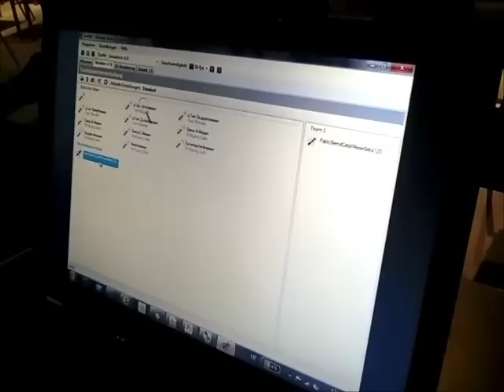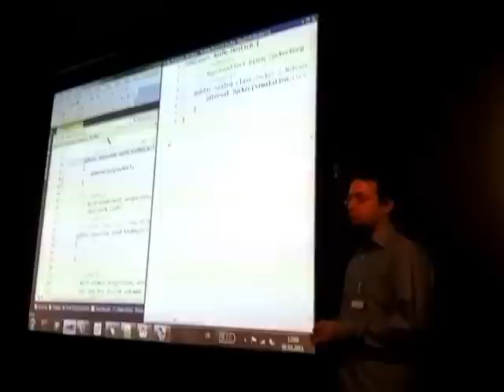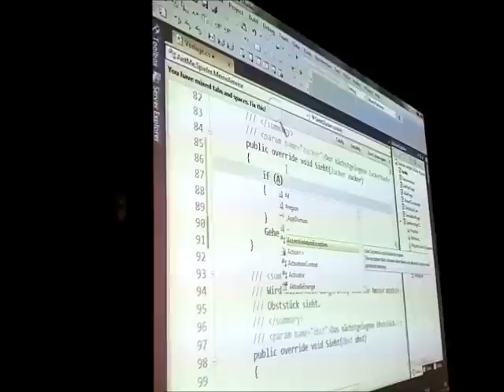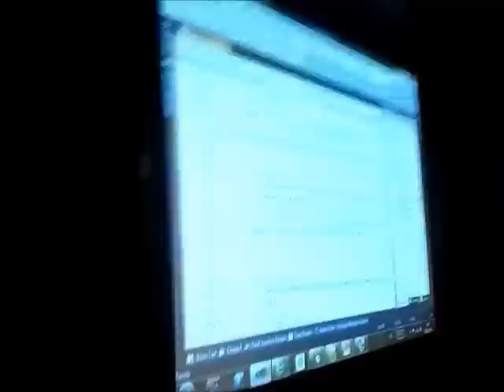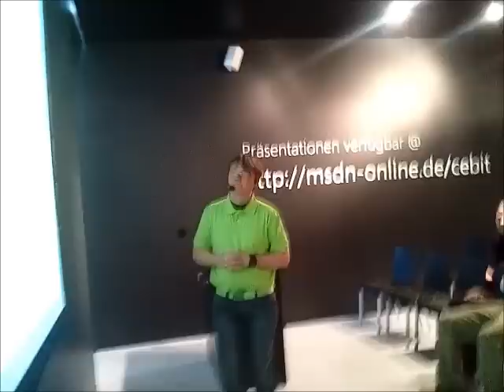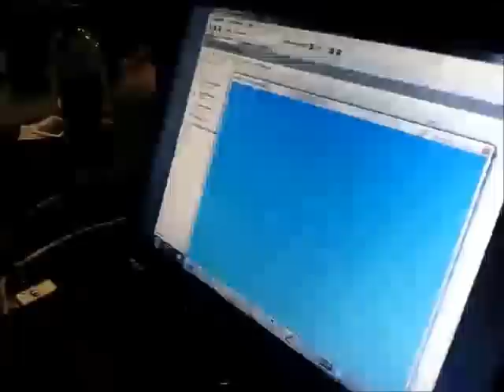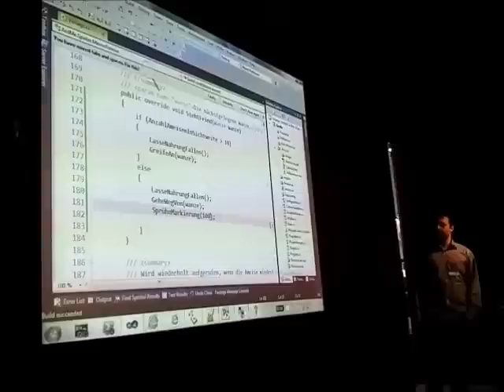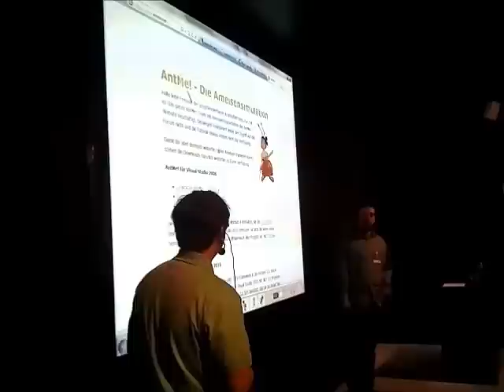MSDN CeBIT Kino - AntMe!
jedes Jahr zur CeBIT gibt es auf dem Stand von Microsoft auch ganz viele Infos für Entwickler. Im MSDN Kino stellen ein Team von Evangelisten die neusten Themen in Kurzvorträgen vor, damit sich Entwickler ein Bild von neuen Produkten und Programmier-Themen machen können. Samstags darfs dann auch etwas spielerischer werden, weswegwen ich hier ein paar der Vorträge - leider mit dem Handy gefilmt und daher schlechte Audio-Quali - posten.

Dieses Video ist mit den beiden Sprechern Bernd Mayer und Patric Boscolo. Sie stellen AntMe!, die Ameisensimulation, vor. Ein Spiel, mit dem man auf spielerische Weise die ersten Gehversuche als Programmierer gehen kann und die wichtigsten Mechanismen von .NET und C# kennen lernen kann.